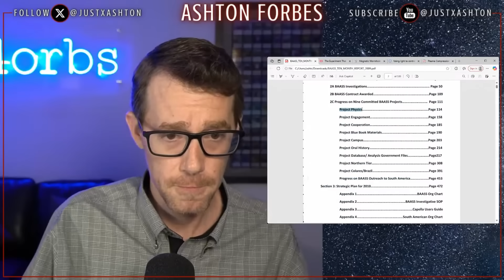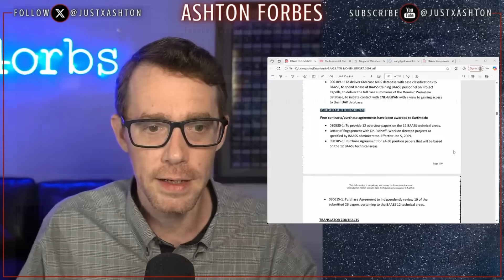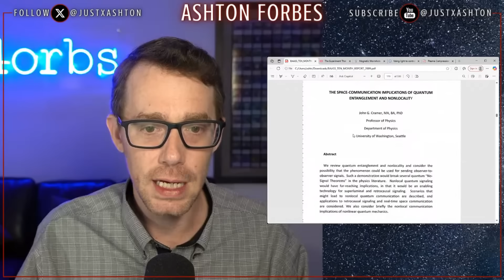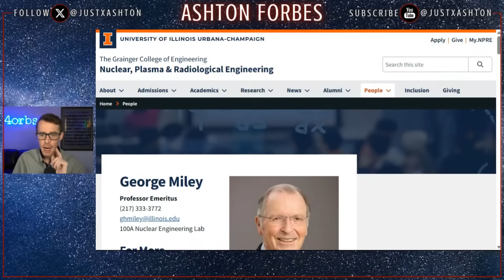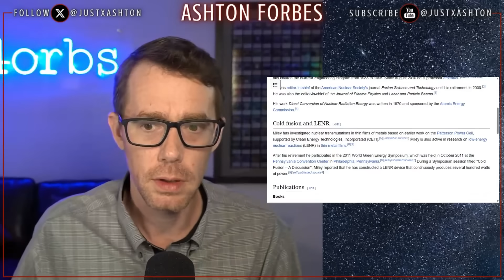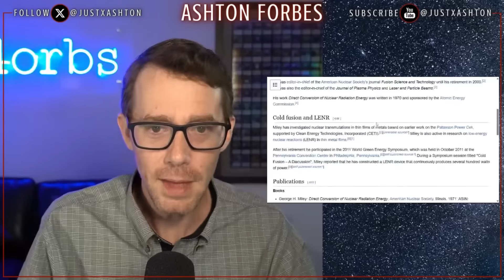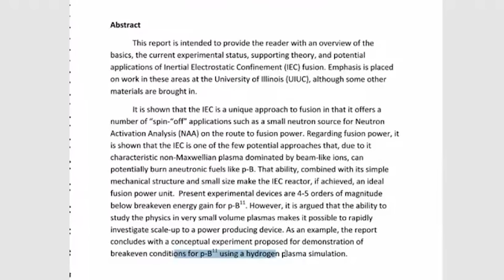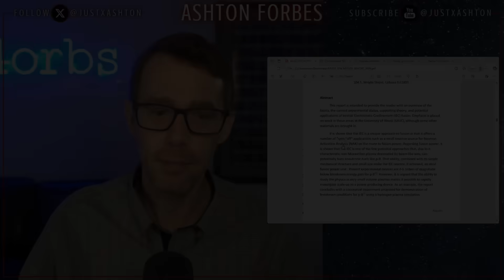Leaked Pentagon Doc Exposes Cloaking, Fusion & Antigravity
In 2009, a confidential defense briefing prepared for Bigelow Aerospace and the U.S. government described advanced propulsion concepts that most people have never heard of. This included fusion systems, electromagnetic cloaking, inertial confinement, and energy recovery technologies far beyond mainstream awareness. The document — labeled DIRD #16 — was kept classified until 2017.

In this clip, Ashton Forbes walks through what that document contained, who wrote it, and why it matters. He connects the science to existing plasma physics, black-budget research, and the ongoing suppression of disruptive technologies. The implications of what’s been hidden for years may explain the true capabilities of unidentified aerial phenomena — and why certain breakthroughs were never shared with the public.